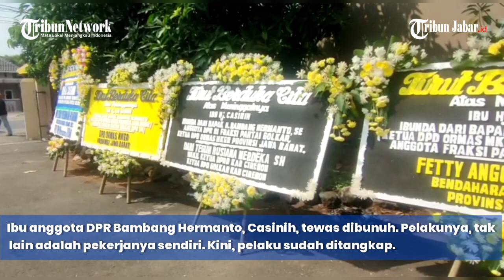IBU ANGGOTA DPR BAMBANG HERMANTO TEWAS DIBUNUH, PELAKU SUDAH DITANGKAP, PEKERJA SENDIRI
Ibu anggota DPR Bambang Hermanto, Casinih, tewas dibunuh. Pelakunya sudah ditangkap. Peristiwa itu terjadi di Indramayu, Blok Kedongdong, Kecamatan Sukra.

Kabid Humas Polda Jabar, Kombes Ibrahim Tompo, mengatakan, peristiwa pada Kamis 25 Mei 2023 malam.

"Jadi benar itu meninggal tidak wajar, memang dibunuh, tersangkanya sudah diamankan," ujar Ibrahim, saat dihubungi melalui sambungan telepon, Jumat (26/5/2023).

Dikatakan Ibrahim, pelaku merupakan pekerja yang sehari-hari membantu bersih-bersih di rumah korban.

Sedangkan motif pelaku membunuh korban, kata Ibrahim, hingga saat ini masih dalam pendalaman penyidik Polres Indramayu.

"Sementara seorang, motifnya masih didalami, karena baru ketangkep," katanya.